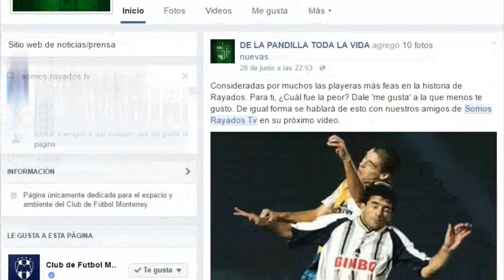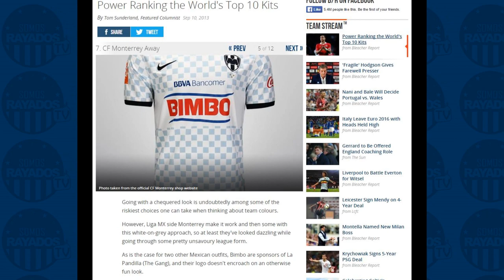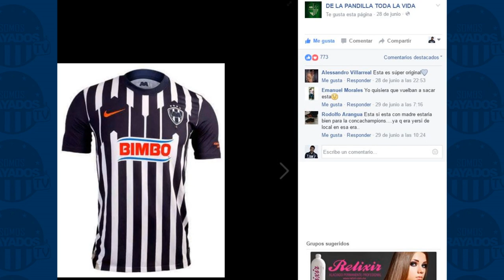MEJORES Y PEORES JERSEY EN LA HISTORIA DE RAYADOS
Nuestros Rayados están a punto de estrenar un nuevo jersey para el próximo torneo.

En éste vídeo te presentamos:
*El diseño de la nueva indumentaria
*TOP 3 de las playeras que MENOS GUSTARON a la afición
*TOP 3 de los jerseys que MÁS GUSTARON por su belleza, elegancia e innovación.

Un agradecimiento especial a nuestros amigos de DE LA PANDILLA TODA LA VIDA, que nos apoyaron
con la votación entre toda la afición vía facebook.

Si no te gustó, comentanos aquí abajo tu opinión para tomarlo en cuenta y mejorar.
¡Muchas gracias Pandilla!

GMZ MEDIA NO POSEE LOS DERECHOS DE ALGUNOS DE LOS CLIPS O LA MÚSICA, TODOS LOS DERECHOS PERTENECEN A SU RESPECTIVO PROPIETARIO, ÉSTE VÍDEO NO PRETENDE VIOLAR CUALQUIER CONDICIÓN DE USO DE PROPIEDAD INTELECTUAL Ó COPYRIGHT TOMANDO COMO BASE LA LEY DE PROPIEDAD INTELECTUAL DE 1976, SE TIENE EN CUENTA EL USO JUSTO PARA LOS PROPÓSITOS TALES COMO CRÍTICA, COMENTARIO, INFORMACIÓN PERIODÍSTICA, LA ENSEÑANZA, EL ESTUDIO, LA INVESTIGACIÓN, EL USO JUSTO ES UN USO PERMITIDO POR LA LEY DE DERECHOS DE AUTOR QUE DE OTRA MANERA SE ESTARÍA INFRINGIENDO.